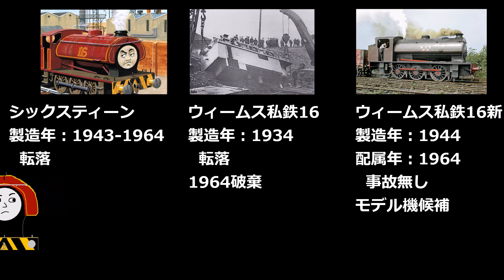きかんしゃトーマス シックスティーン キャラクター紹介(解説) Thomas The Tank Engine and Friends Sixteen/ 16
謎が割と多いシックスティーンの紹介です。

二次創作情報：
頻出していますが、独自の非公式名がついていることが多いです。

※マイナー枠キャラ?を解説する方針です。(時折メジャーなものも出るかも)
検索ヒット用
原作　汽車のえほん　16号　ウィルバート　蒸気機関車

使用：：
ゆっくりムービーメーカー4
毎回ではないが使っているもの：
ネット画像
その他
私のイラスト
参考：：
TTTE wiki(英語)
モデル機資料：
他